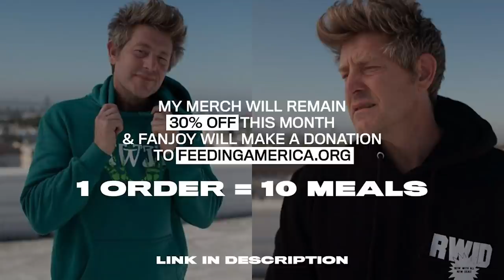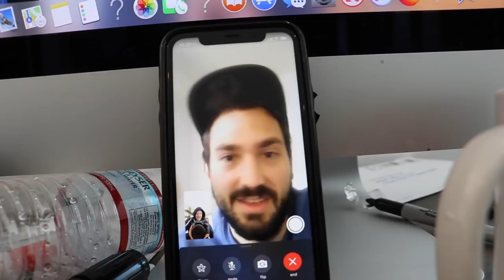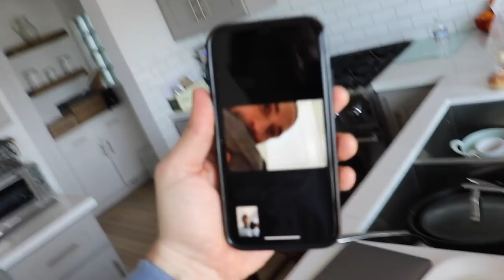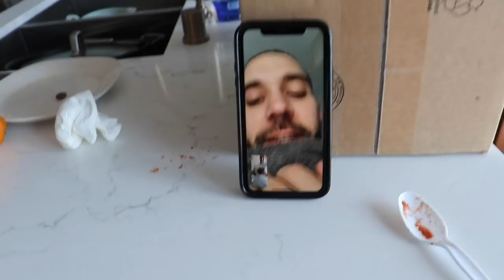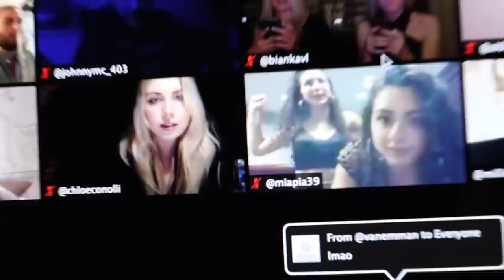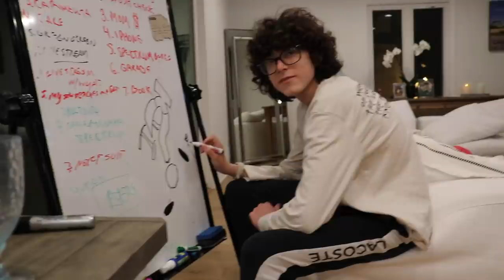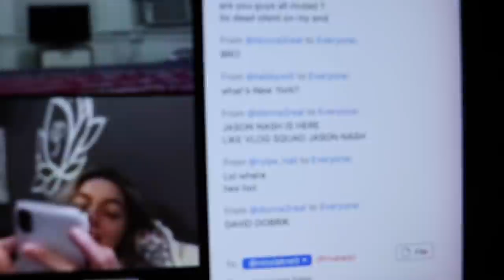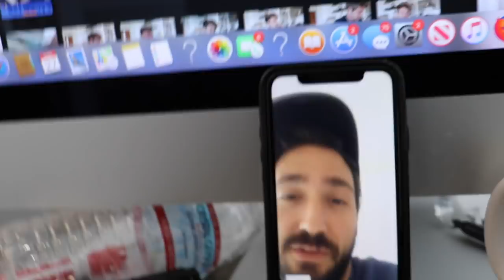WE WENT TO AN EXCLUSIVE VIRTUAL NIGHTCLUB!!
On today's vlog, I talk with my producer John!! And I go to a virtual nightclub!!